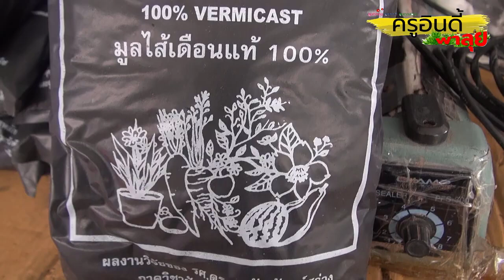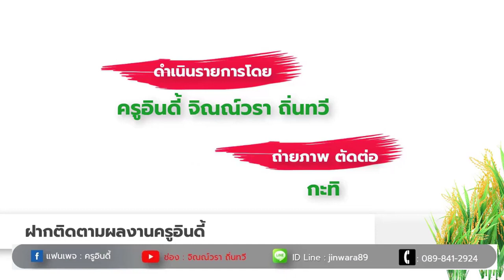ธีธัชฟาร์มchannel นำเสนอ..... ครูอินดี้ พาลุย!!! EP.22 เทคนิคการเลี้ยงไส้เดือนคอนโด ธีธัชฟาร์ม กทม.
ธีธัชฟาร์มchannel นำเสนอ. ครูอินดี้ พาลุย!!! EP.22 เทคนิคการเลี้ยงไส้เดือนคอนโด อาจารย์ธีธัช บำรุงทรัพย์
ครูอินดี้ พาคุณผู้ชมไปติดตาม เรียนรู้การเลี้ยงไส้เดือนคอนโด
สำหรับผูู้ที่มีพื้นที่น้อย หรืออยู่ในเขตชุมชนเมืองกัน
จากผู้เชี่ยวชาญการเลี้ยงไส้เดือนคอนโด
อาจารย์ป๋อง ธีธัช บำรุงทรัพย์
ซึ่งอาจารย์ธีธัช บอกทุกเคล็ดลับที่ทุกท่านสามารถนำไปใช้
ได้จริง และเป็นประโยชน์อย่างมากต่อเกษตรกรไทย
ขอน้ำใจจากทุกท่านช่วย กด Follow ติดตาม / กด 👍 ถูกใจ / กด👉แชร์ เพื่อเป็นกำลังใจในการผลิตวีดีโอในครั้งต่อๆไป ขอบคุณนะครับ

ถ้าคุณเป็นคนที่ชอบเที่ยวลุยๆ สไตล์ Camping แต่ยังไม่เคยออกเดินทางด้วยรถมอเตอร์ไซค์ เราแนะนำว่าให้ลองดูสักทริป รับรองว่าคุณจะได้พบกับประสบการณ์ใหม่ๆ ที่น่าประทับใจมากมายตั้งแต่ออกเดินทางไปจนถึงจุดหมายปลายทางแน่นอน และอาจลืมการนั่งรถยนต์แอร์เย็นๆ ไปเลยก็ได้
💥จำหน่ายต้นไม้กระถางเป็นพันธุ์ไม้ผลและไม้ดอกมากกว่า 300 ชนิด เป็นพันธุ์ไม้โบร่ำโบราณหายากใกล้ และใกล้จะสูญพันธุ์แล้ว
อาจารย์ธีธัช บำรุงทรัพย์
ที่อยู่ 35/809 หมู่บ้านทรัพย์สมบูรณ์ ซ.ประชาอุทิศ 91 ถ.ประชาอุทิศ แขวงทุ่งครุ เขตทุ่งครุ กรุงเทพฯ 10140
ช้อปปิ้งออนไลน์กับร้านขายต้นไม้ออนไลน์ ธีธัชฟาร์ม ตอนนี้บนแอพพลิเคชัน ลาซาด้า lazada กดลิ้งก์นี้
ช่องทางการติดต่อกับ